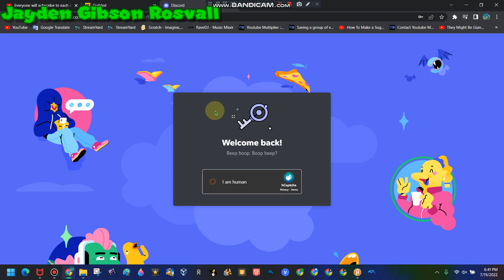NBK Is Discord